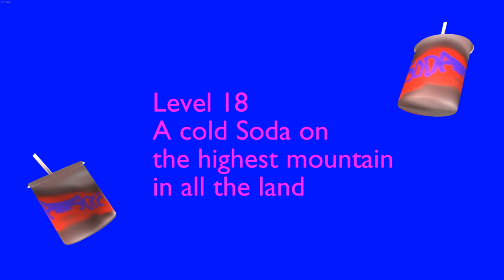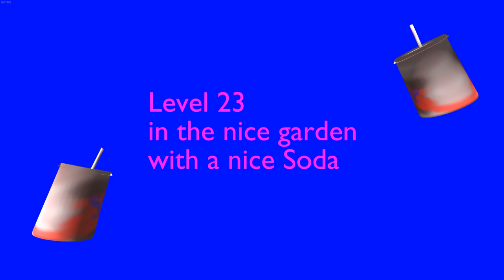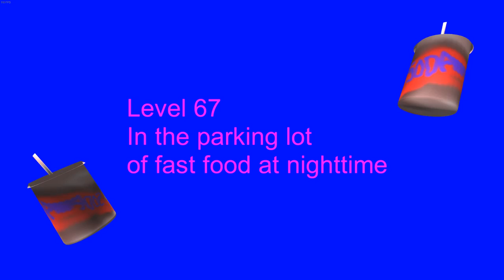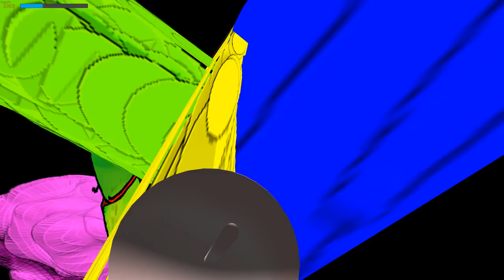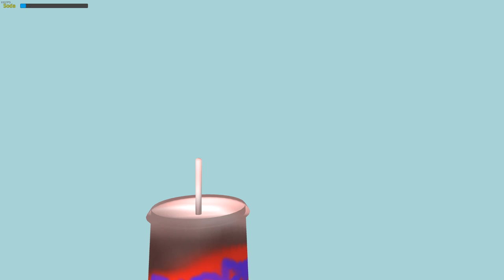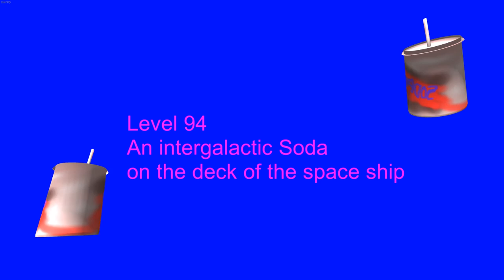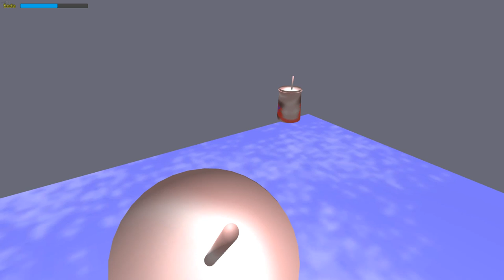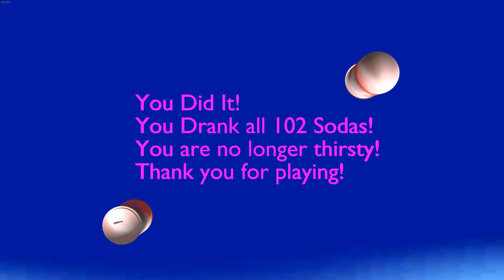Soda Drinker Pro: All 102 sodas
Great artwork and music.
Suddenly i want a soda. :D